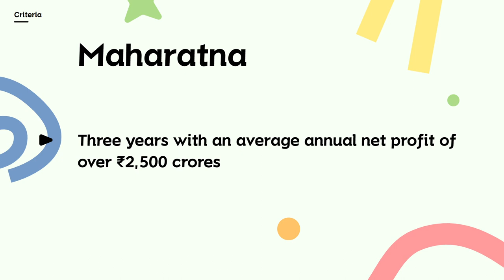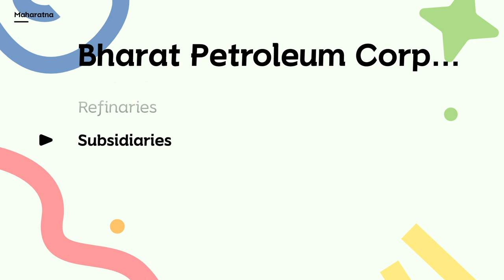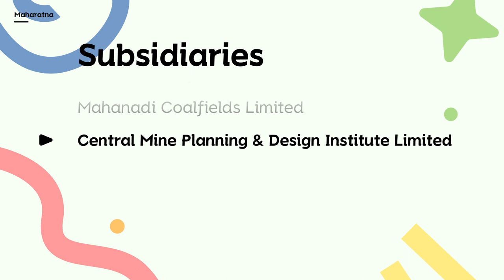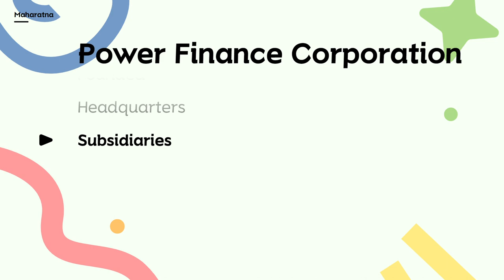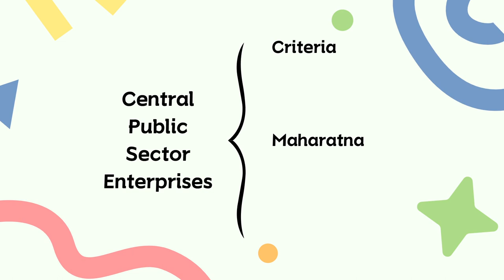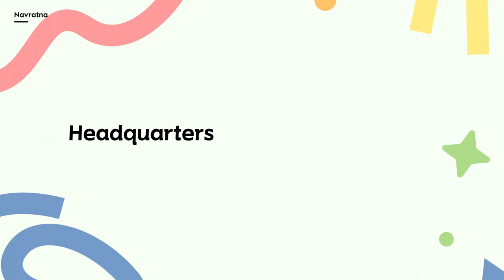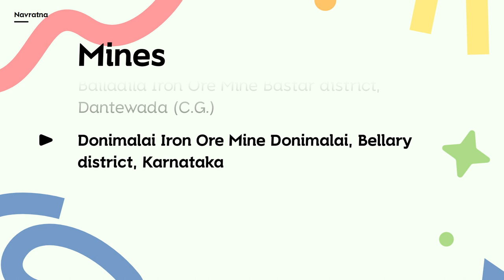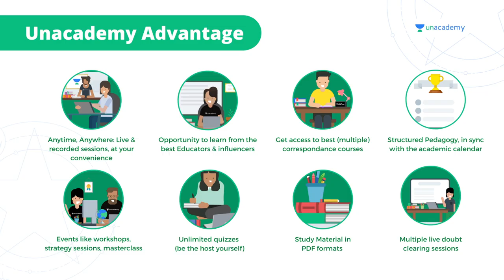Maharatna and Navratna Companies of India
This lesson starts with a discussion on maharatna and Navratna Companies of India. In this lesson, Pavan Choudhary shares his various preparation strategies along with examples that will help you to crack the exam.

2. Bharat Petroleum Corporation Limited
3. Coal India Limited
4. GAIL India Limited
5. Hindustan Petroleum Corporation Limited
6. Indian Oil Corporation Limited
7. NTPC Limited
8. Oil & Natural Gas Corporation Limited,
9. Power Finance Corporation
10. Power Grid Corporation of India Limited
11. Rural Electrification Corporation Limited
12. Steel Authority of India Limited
Navratna CPSEs
1. Bharat Electronics Limited
2. Container Corporation of India Limited
3. Engineers India Limited
4. Hindustan Aeronautics Limited
5. Mahanagar Telephone Nigam Limited
6. National Aluminium Company Limited
7. National Buildings Construction Corporation Limited
8. Neyveli Lignite Corporation Limited
9. NMDC Limited
10. Oil India Limited
11. Rail Vikas Nigam Limited
12. Rashtriya Ispat Nigam Limited
13. Shipping Corporation of India Limited